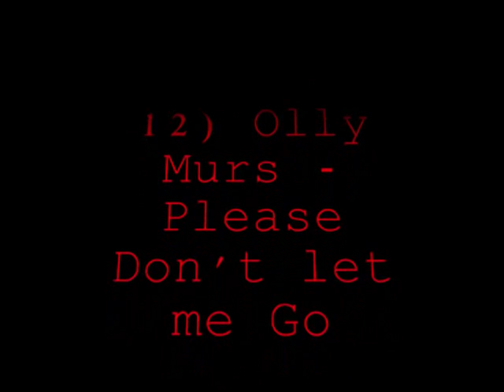Now 77 (Now That's What I Call Music 77) Songs!!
The Songs on new CD Now 77